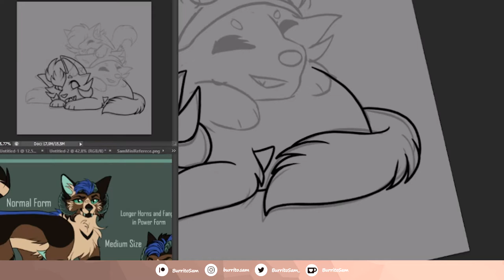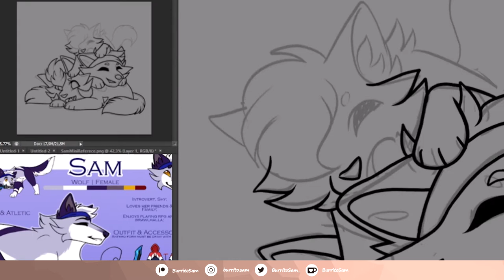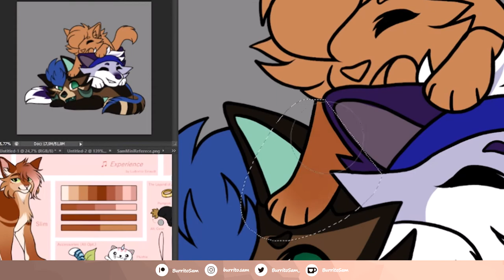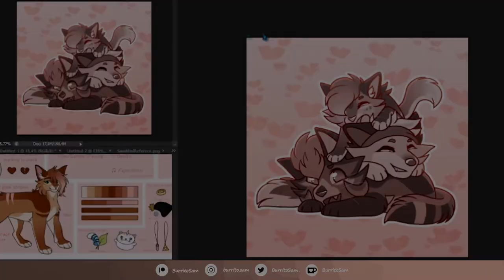【Mindtober #21 | Gentle | Speedpaint】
Watch in HD! Please read the description before commenting.

The trio! Potat, Burrit and Sushie! s2

|| Wise Counselor:
- Xeno Draws

|| Skillful Warriors:
- WildMelo

| Brave Sorcerers:
- Furrsshino
- Juuj_Art

To make this video, I used:
- Photoshop and a HUION tablet to draw;
- Sony vegas to edit;

Songs are:
1. CRZYSND - Never Ending Memories

Take note that I won't answer any question that's already in there or in the description!

Artfol: BurritoSam